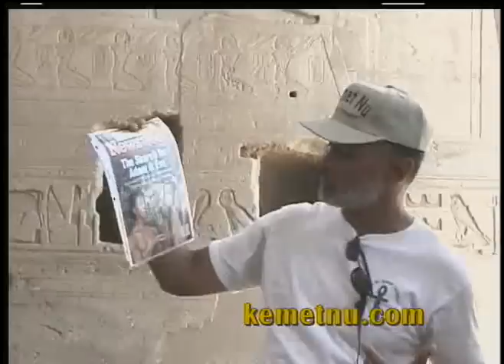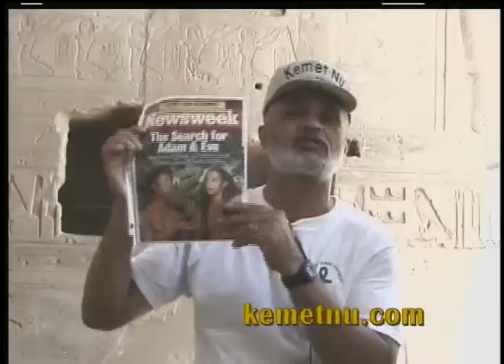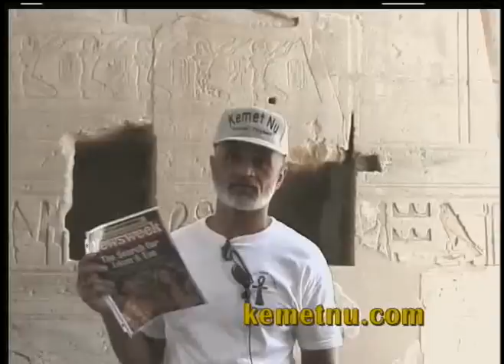Ashra Kwesi Explains the Origin of Adam & Eve Story at the Ramesseum in Kemet (Egypt)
This is an authorized video, produced and selected by Ashra Kwesi and his company, Kemet Nu Productions for viewing on YouTube. Brother Kwesi provides an eye-witness account at the Ramesseum in Kemet (Egypt) and explains the origin of ancient African spiritual concepts now used by the western world. These details are based on his 30 years of research, travel and conducting tours in Kemet (Egypt).